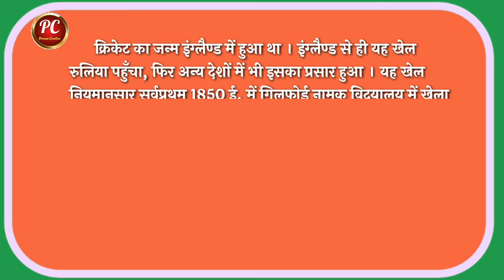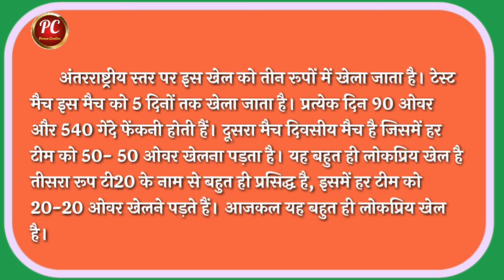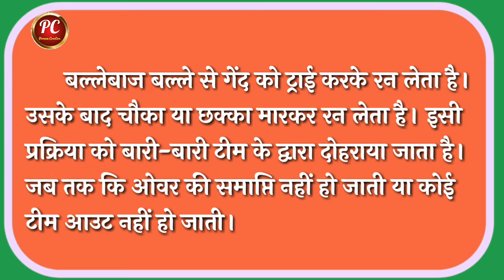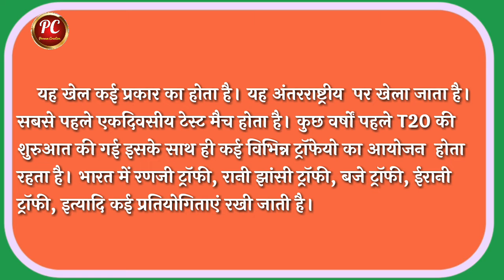मेरा प्रिय खेल-क्रिकेट/मेरा प्रिय खेल पर निबंध/essay on my favourite game/cricket par nibandh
मेरा प्रिय खेल पर निबंध-क्रिकेट